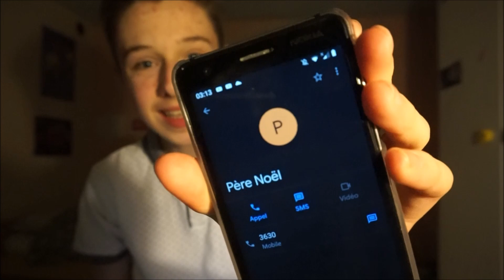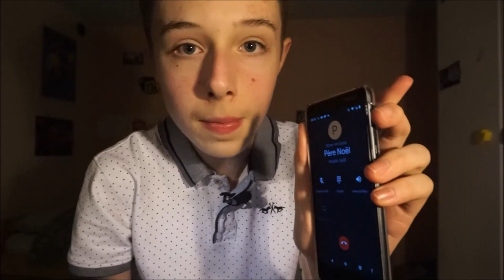J'APPELLE LE PÈRE NOËL À 3H DU MATIN (Ça tourne mal)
Salut à tous c'est Lou10 TV ! 🎅
Aujourd'hui on se retrouve pour une vidéo spécial noël, on va appeler le 36 30 (le numéro du père noël) à 3 heures du matin ! Que va t'il se passer ? Y-a t-il un démon à cette heure qui va parler, des bruits étranges, une drôle de musique...
Pour le savoir regardez la vidéo... 👿 👹

J'ai commencé à flipper quand ça à décroché ! On aurait dit un père noël tueur !
Bref, je ne vous en dis pas plus...

Mon insta: louange_number_one
Mon snap: loulou_cnt